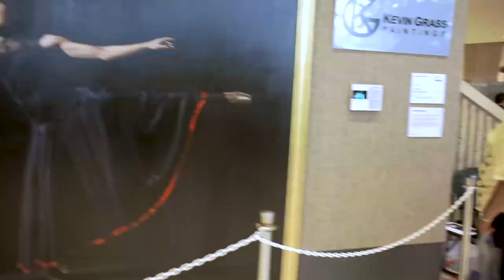ArtPrize 2018 Pt1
ArtPrize 2018 Pt1. Here is a little taste of Grand Rapids Michigan, as well as some random Art. Just a little fun B-Roll project.

Gear:
Joby Gorillapod